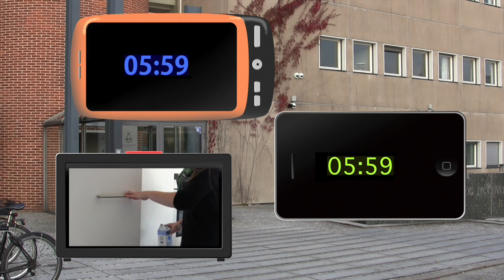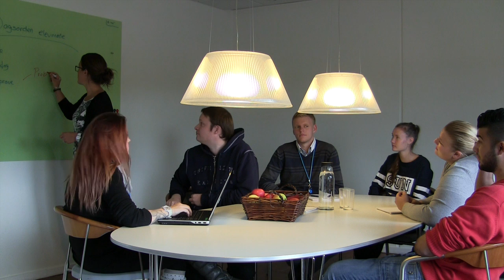Elev i Fredensborg Kommune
This video is about Elev film endelig